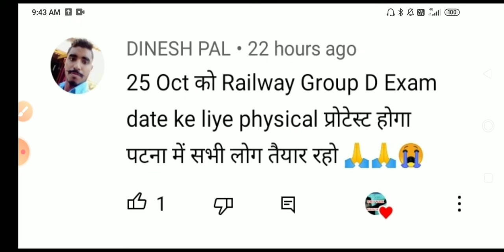rrc group d physical protest / rrc group d exam date / rrc group d exam date 2021 / railway group d